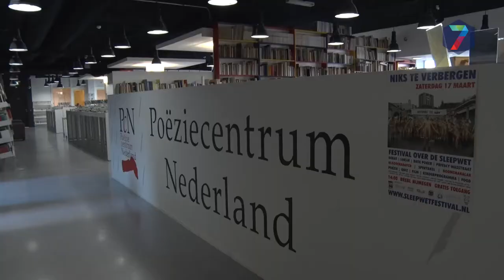Convenant zet volgende stap in strijd tegen laaggeletterdheid